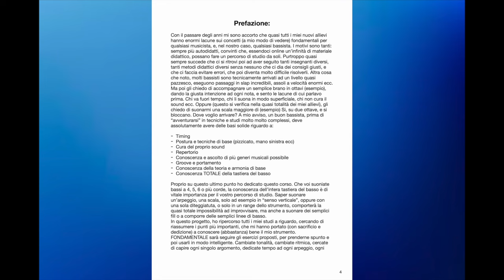2 Esercizi incredibili per studiare arpeggi e scale - Lezione basso 209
06:37 - Esercizio arpeggi  10:46 - Esercizio scale
Tutti i miei libri didattici, disponibili su in vari formati
- 100 Funk groove per basso
- 500 esercizi per basso elettrico
- Professione Bassista
- Queen: 185 trascrizioni di basso
- Jaco Pastorius: Oltre 70 Transcrizioni di basso
- Flea: 60 Trascrizioni di basso
- Red Canzian (Pooh): Oltre 40 Trascrizioni di basso
in various formats
- 100 Funk grooves for bass
- 500 exercises for bass
- Queen: 185 bass transcriptions
- Jaco Pastorius: Over 70 bass transcriptions
- Flea: 60 bass transcriptions